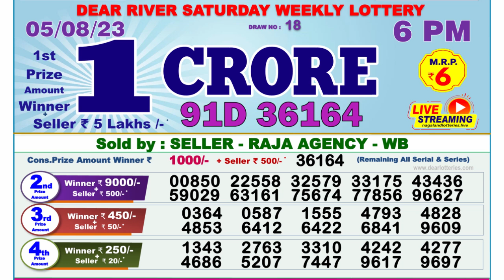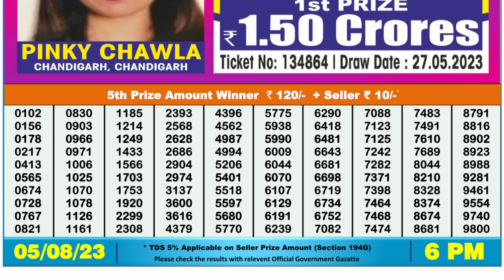Dear Lottery Sambad 6pm today 05.08.23 Nagaland State Lottery Result